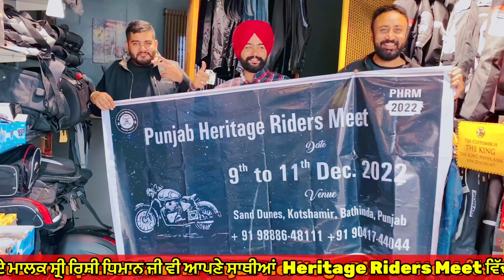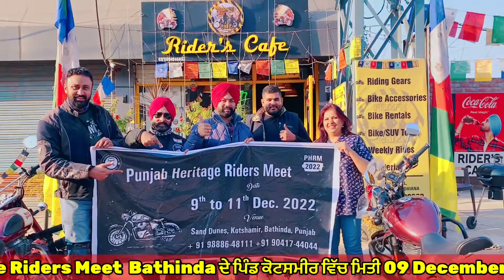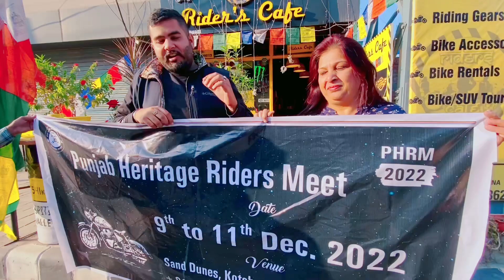Riders cafe Ludhiana ਦੇ Rishi Dimaan ਨੇ Riders ਨੂੰ ਦਿੱਤਾ Punjab Heritage Riders Meet ਤੇ ਸੱਦਾ